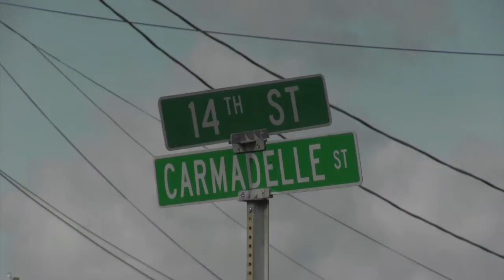Man murdered in Marrero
Terry Holden, 47, of Marrero was shot in the head. Jefferson Parish Sheriff's Office is looking for suspects.